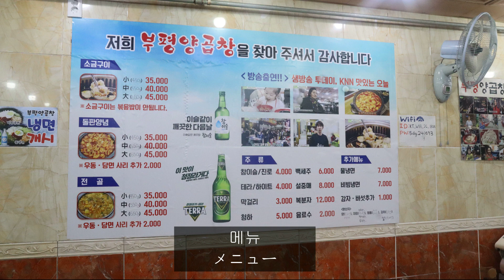부산 부평동 부평양곱창 양곱창소금구이 곱창전골 釜山の美味しい店、富平ホルモン